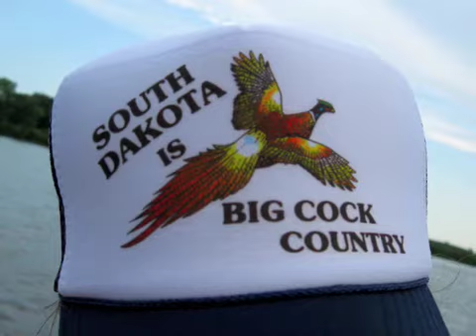feral 09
These are some pictures from feral 09. Jason and Leslie rode their motorcycle from Bozeman, MT to little old Hanska, MN. During the week they were here in Minnesota we spent three of those wonderful days camping on the lake fishing, drinking, and living the dream baby! The majority of those days Jason risked his life jumping off docks and boats head first or yelling at Axle Rose during volleyball. He did find time to invent the bullhead launcher available at your local bait and tackle shop in 2011.